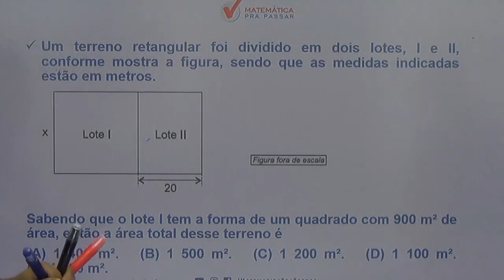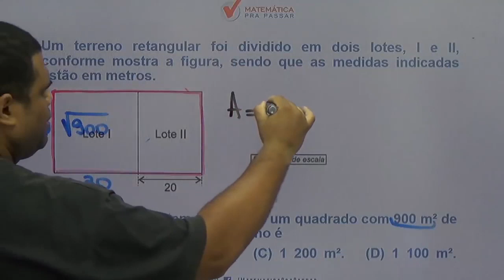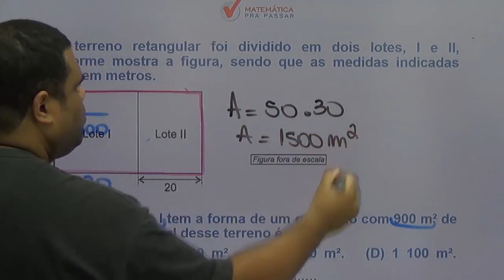Matemática para PM SP |Dica 41| Área do retângulo em 2 minutos